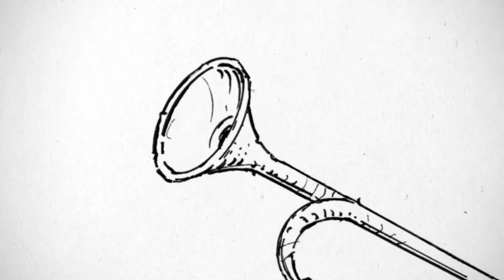Gość dnia - rodzina zastępcza